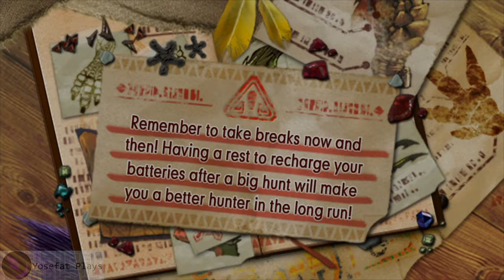Monster Hunter Generations Ultimate (2017): ⋆9 Villa & Valtrax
Algo normal de los Monster Hunter es que la campaña de 1 jugador suele servir de tutorial para las misiones de multijugador. En este caso las misiones de Villa son las que sirven de tutorial, pero como estuve jugando bastante a las misiones multijugador, llego un punto que el mejorar todas mis cosas solo podrá realizarse siguiendo con las misiones de multijugador o avanzar mucho sin poder mejorar nada en las misiones de villa. Así que termine de derrotar al último jefe de la campaña principal de multijugador con los rangos de la máxima dificultad (rango G) para luego volver a las misiones de villa para terminar la campaña principal (Que son de High rank que es por así decirlo rango intermedio). En general los monstruos de las misiones para juego solitario suelen tener menos vida que en multijugador y con equipo del final del juego es por eso por lo que todas las misiones son realzadas rápido, pero al menos me sirvió para mostrar un recorrido de lo que son las misiones relacionadas con la cacería de Valtrax, uno de mis monstruos favoritos y el jefe final de la campaña para un solo jugador. Aun me faltan algunos jefes opcionales del postjuego como Fatalis, pero en ya veré mas adelante que tal me va con esos monstruos.

"Hunting season is open! This critically acclaimed action RPG series makes its debut on Nintendo Switch. Take on epic hunts on the go or from the comfort of your own home! Choose from 14 different weapon types, mix and match them with unique Hunting Styles and Hunter Arts, or even play as an adorable but ferocious Felyne in Prowler Mode! Featuring the largest cast of monsters for any game in the series, from returning fan favourites to mysterious never-before-seen monsters!

You can join up to three other players for co-op multiplayer action, either online or in person using local wireless. Join the hunt in Monster Hunter Generations Ultimate for Nintendo Switch!"